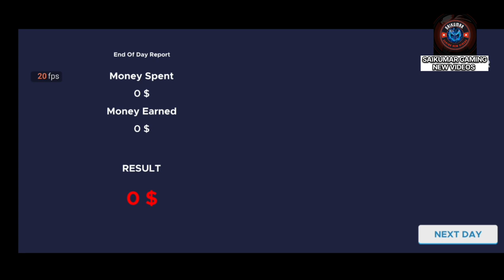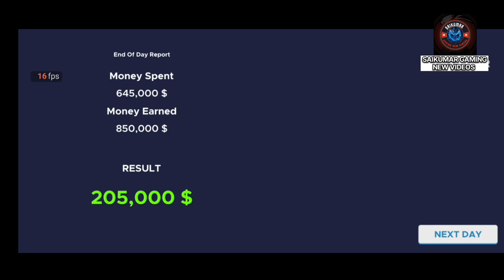I Found 5 Dodge Viper 🤑In Car For Saler Simulator Dealership || SAIKUMAR GAMING NEW VIDEOS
LINK 🖇️

Challenge In Comment

Target LIKES 🎯:- 200 LIKES GUYS👍

SAIKUMAR GAMING NEW VIDEOS

About This Channel :- Hello Doston Mera Naam Hai Saikumar Aur Main Gamer Hun, Aap Logon ko Mera Game play Video Is Channel Per Dekhne Ko Milega Yadi Aap Sabko Achcha Lagta Hai To Subscribe Karke Bell & Like Share

Keep supporting. ❤️🤔

Abhishekkz gaming
Car for sale simulator 2023 download android
Notgamerfleet
Techno gamerz
Total gaming
beamng drive
camodo gaming
camodo gaming beamng
car for sale simulator drag racing
car review
simulator games pc
speed test
Madza RX7
Techno gamerz
12 car for sale simulator,
car saler simulator 2023 mod apk,
car saler simulator 2023 mobile,
car saler simulator 2023 unlimited money, car saler simulator 2023 drag race,
car saler simulator 2023 all cars list car saler simulator,
car for sale simulator video
how to download car saler dealership simulator
gamer fleet new video
camodo gaming
car for sale simulator drag race
car for sale simulator dealership new Supercar
car for sale simulator 2023 new Supercar

Car for sale simulator dealership new map